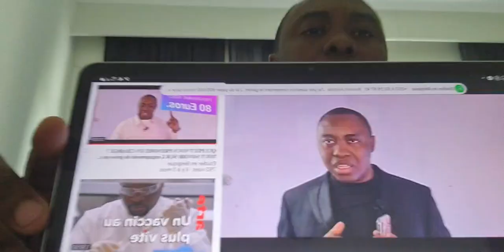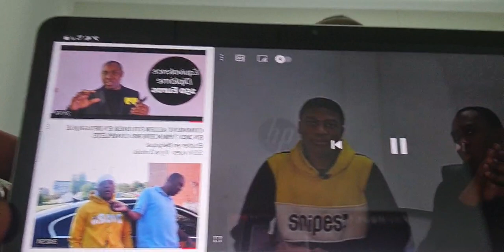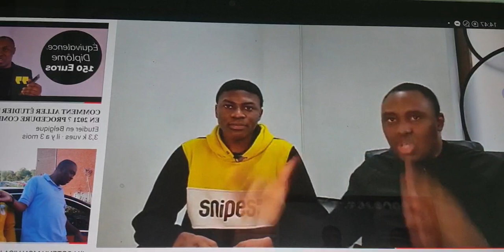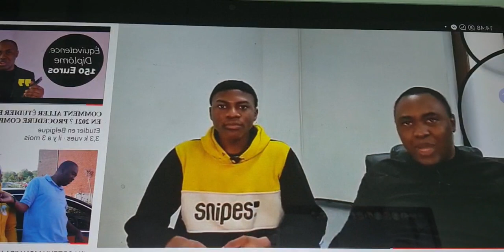Je ne peu plus tout publier vos visas, je m'excuse. Juste vous souhaiter mes sincères félicitations.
𝐌𝐨𝐧 𝐎𝐛𝐣𝐞𝐜𝐭𝐢𝐟 : 𝐌𝐨𝐧𝐭𝐫𝐞𝐫 à l'étudiant(e) comment constituer "𝐥𝐮𝐢-𝐦ê𝐦𝐞𝐬" 𝐬son dossier facilement et rapidement, 𝐬𝐚𝐧𝐬 𝐚𝐯𝐨𝐢𝐫 𝐛𝐞𝐬𝐨𝐢𝐧 𝐝𝐞  𝐩𝐞𝐫𝐬𝐨𝐧𝐧𝐞 et à 𝐦𝐨𝐢𝐧𝐝𝐫𝐞 𝐜𝐨û𝐭😊.

1- ᴠᴏᴜs ᴠᴏᴜʟᴇᴢ ᴘᴏᴜʀsᴜɪᴠʀᴇ ᴠᴏs ᴇ́ᴛᴜᴅᴇs ᴇɴ ʙᴇʟɢɪϙᴜᴇ ᴇᴛ ᴠᴏᴜs ɴᴇ sᴀᴠᴇᴢ ᴘᴀs ϙᴜᴏɪ ғᴀɪʀᴇ ᴇᴛ ᴘᴀʀ ᴏᴜ̀ ᴄᴏᴍᴍᴇɴᴄᴇʀ ?

ᴠᴏᴜs ᴇ̂ᴛᴇs ᴄᴀᴍᴇʀᴏᴜɴᴀɪs ᴇᴛ ᴠᴏᴜs ᴠᴏᴜʟᴇᴢ sᴀᴠᴏɪʀ ʟᴇs ᴅᴇ́ᴍᴀʀᴄʜᴇs ᴇɴ ᴠᴜᴇ ᴅᴇ ʟ'ᴏʙᴛᴇɴᴛɪᴏɴ ᴅᴜ ᴠɪsᴀ ᴅ'ᴇ́ᴛᴜᴅᴇs ᴘᴏᴜʀ ʟᴀ ʙᴇʟɢɪϙᴜᴇ ?

2- ᴠᴏᴜs ᴠᴏᴜʟᴇᴢ sᴀᴠᴏɪʀ ᴄᴏᴍʙɪᴇɴ ᴠᴏᴜs ᴀʟʟᴇᴢ ᴅᴇ́ᴘᴇɴsᴇᴢ ᴄᴏᴍʙɪᴇɴ ᴇɴ ᴛᴏᴜᴛ ᴇᴛ ᴘᴏᴜʀ ᴛᴏᴜᴛ ? ᴍᴏɪɴs ᴅᴇ 600 ᴍɪʟʟᴇs ᴄғᴀ

3- ϙᴜᴇʟʟᴇs sᴏɴᴛ ʟᴇs ᴇʀʀᴇᴜʀs ᴀ̀ ɴᴇ ᴘᴀs ᴄᴏᴍᴍᴇᴛᴛʀᴇ ʟᴏʀsϙᴜᴇ ᴠᴏᴜs ᴠᴏᴜʟᴇᴢ ᴅᴇ́ʙᴜᴛᴇʀ ᴠᴏᴛʀᴇ ᴘʀᴏᴄᴇ́ᴅᴜʀᴇ ?

5- ᴠᴏᴜʟᴇᴢ ᴠᴏᴜs sᴀᴠᴏɪʀ ʟᴇs 02 sᴇᴄʀᴇᴛs ᴘᴏᴜʀ ᴏʙᴛᴇɴɪʀ ᴄᴇ ᴠɪsᴀ ?